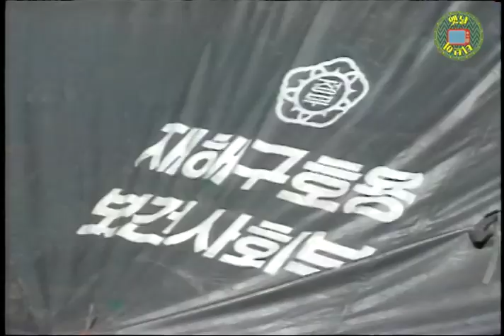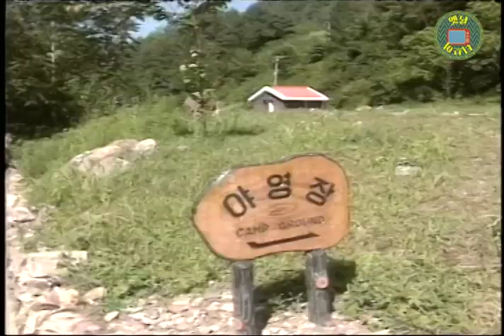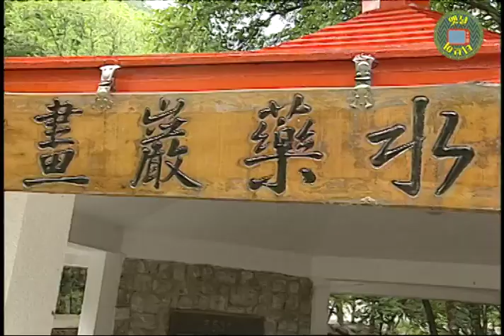더운 여름.. 시원하게 즐기는 진짜 힐링 캠프! 1990년 정선 화암 관광지 화암 약수 | 옛날티브이 고전영상 옛날영상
아이도 어른도 신나는 힐링 타임 !